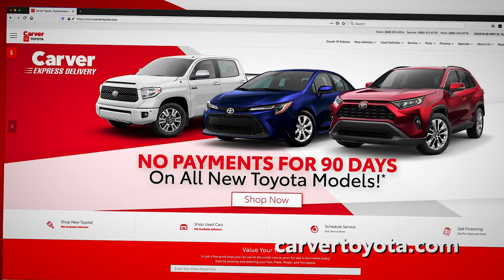Carver Toyota is Here to Help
From all of us at Carver Toyota we want to say Thank You, Indiana. As a member of your community, we're here to help. With Carver Express Delivery, you can schedule no-contact vehicle pickup and delivery online.